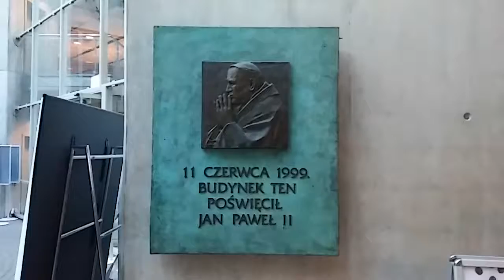DAMY RADĘ,GDY MAZUR ZA DORADZANIE NA STRONĘ PEPICZKÓW PRZEPĘDZIMY I PO LICHWIE!!!